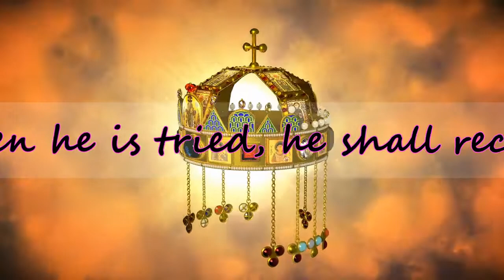ROYALTY OF LIGHT - RECEIVE YOUR SALVATION CROWN - CROWN OF LIFE - FOR THOSE WHO LOVE HIM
ROYALTY OF LIGHT MEMBERS LOUNGE -  BAPTISM & COMMUNION - ACTIVATING THE SUPER-CONSCIOUS MIND

IF THIS VIDEO HELPED YOU IN ANY WAY THANK YOU FOR YOUR SUPPORT

Twin Flame Reiki Attunement
 instant link PLUS 3 BONUSES